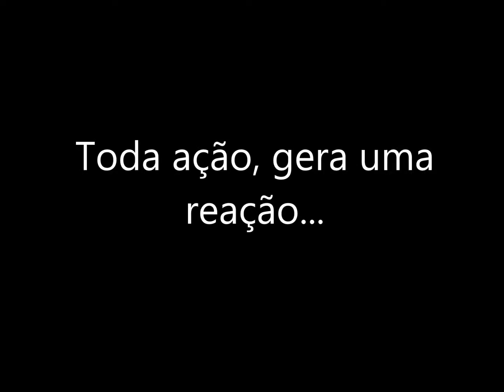Cine&Arte_2016 - Trailer – Drama - Não Era Para Ser Assim por EE.Ver. José Barbosa de Araujo